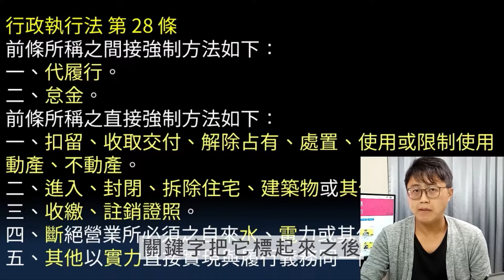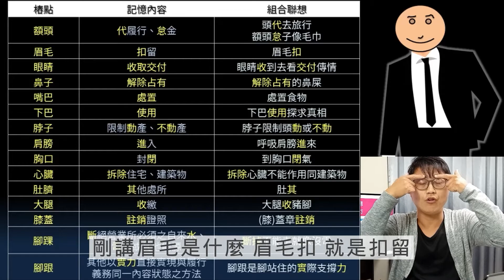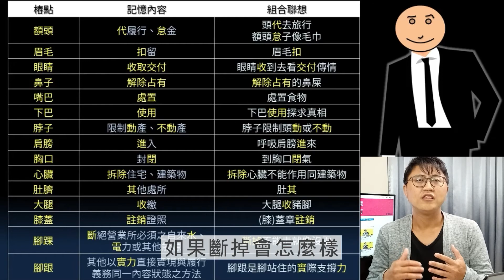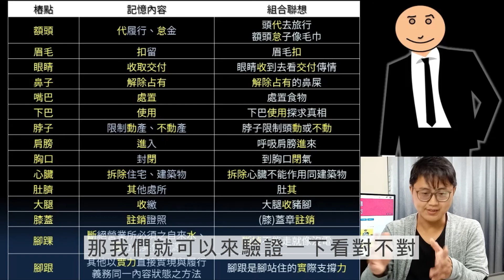📌記憶宮殿：身體法-記住艱澀的法條，只聽一次就記起來，這怎麼可能？行政法-行政執行法-第28條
00:00 本片開始
00:15 樁點介紹
01:04 記憶內容與串聯
04:03 記憶實測

有任何想記的東西？歡迎與我詢問